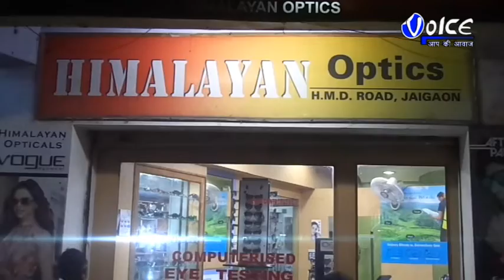আধার কার্ড ভুল সংশোধন করতে বিপাকে পড়তে হচ্ছে হাজার হাজার মানুষকে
আধার কার্ড ভুল সংশোধন করতে বিপাকে পড়তে হচ্ছে হাজার হাজার মানুষকে, অভিযোগ বিভিন্ন সরকারি কাজের ক্ষেত্রে আধার কার্ডের প্রয়োজন হচ্ছে আধার ছাড়া হচ্ছেনা অনেক কাজ,তবুও পর্যাপ্ত ভাবে ব্যবস্থা নেওয়া হচ্ছে না কেন্দ্রীয় সরকারের তরফ থেকে,তাই মালদা জেলার বিভিন্ন প্রান্ত থেকে গ্রামের মানুষ শহরে এসে দুদিন ধরে লাইন দিতে হচ্ছে মালদা ইউকো ব্যাংকের সিঁড়িতে এবং রাস্তায়